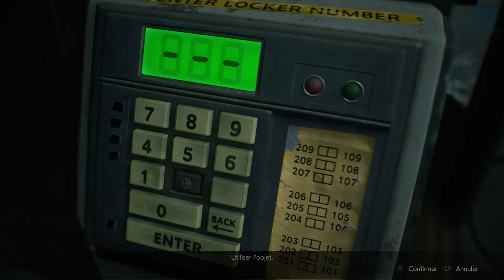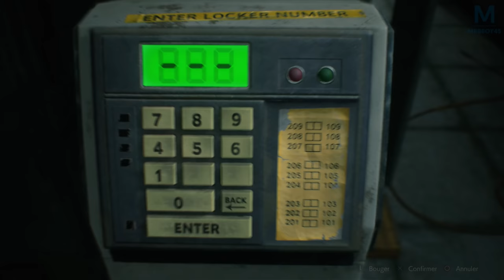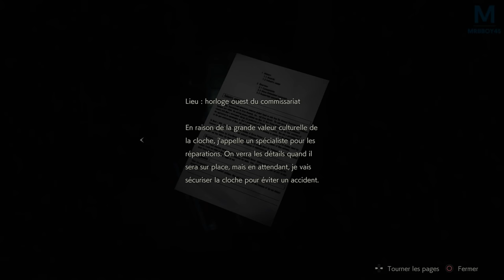RESIDENT EVIL 2 : IL EST DE RETOUR 😱 | Episode 6.5